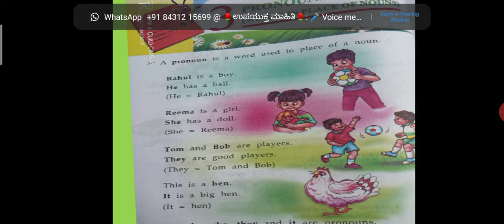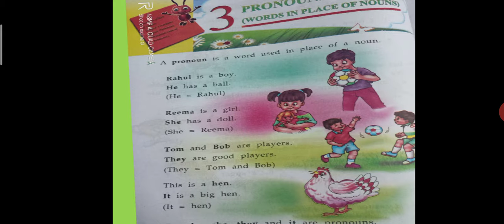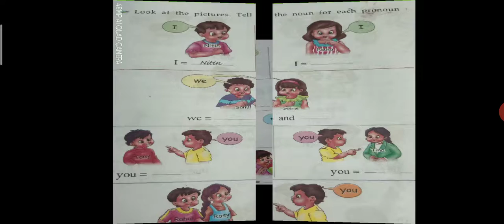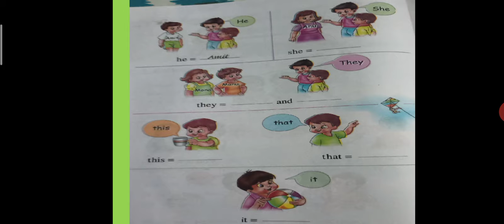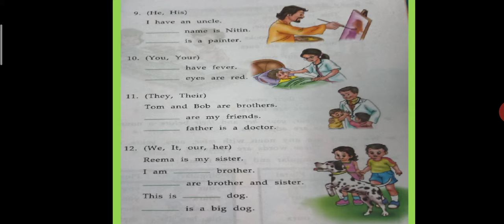PRONOUN for primary school children